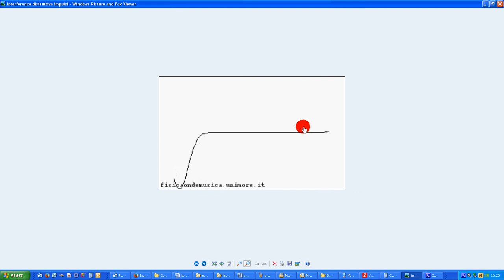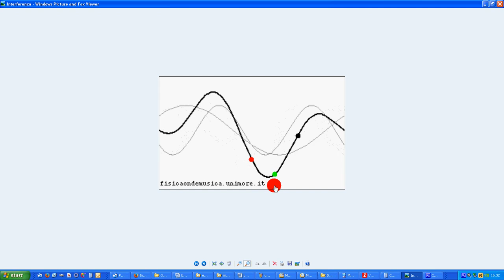56 interferenza applet fisicaondemusica